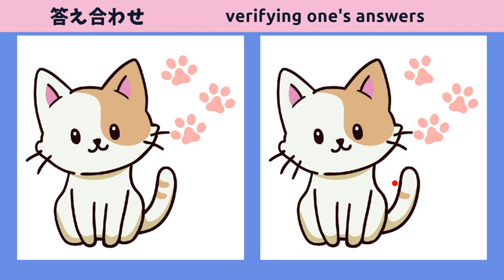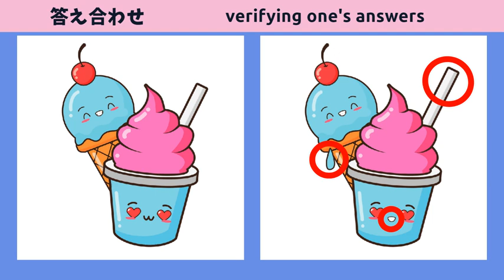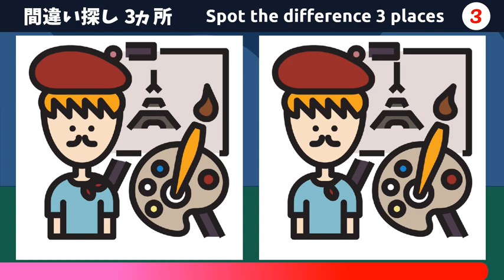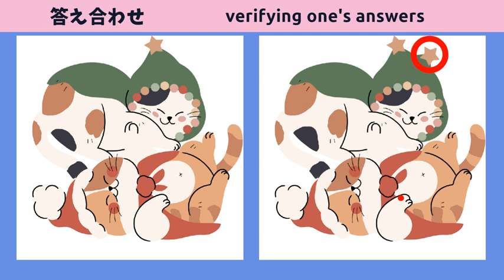【間違い探しクイズ】無料で脳活YouTube動画！気軽に脳トレ！【犬のイラスト】